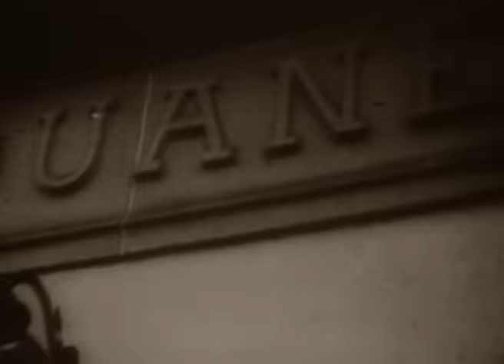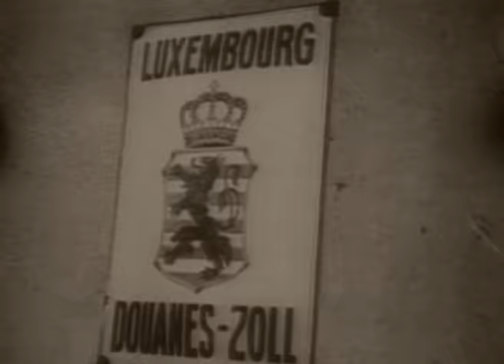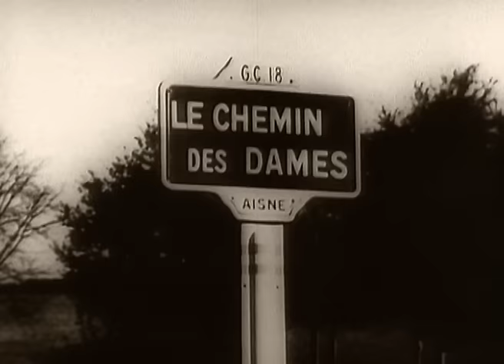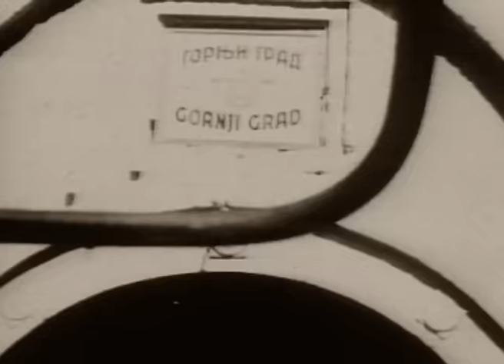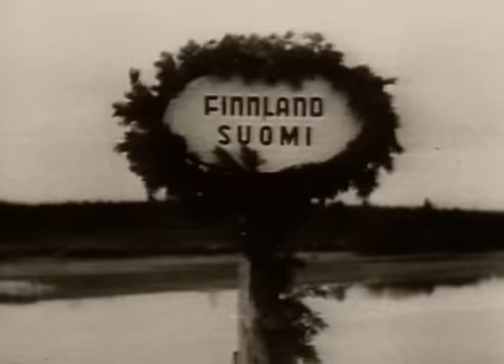Stormtroopers | Full Documentary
The Stormtroopers originated in WWI. This 60 minute program outlines how the Stormtroopers were again used successfully in the Second World War by the Generals of the Wehrmacht in the Lightning or 'Blitzkrieg' period.